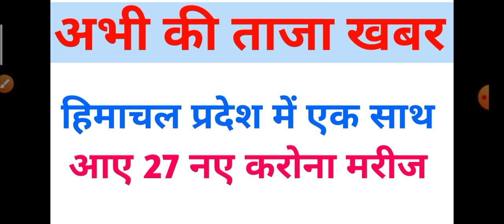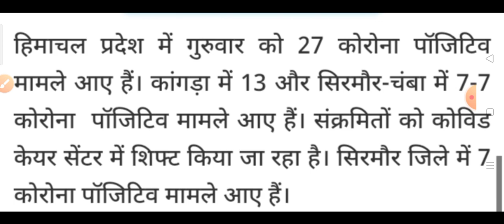हिमाचल प्रदेश में एक साथ आए 27 नए करोना मरीज HP Breaking News